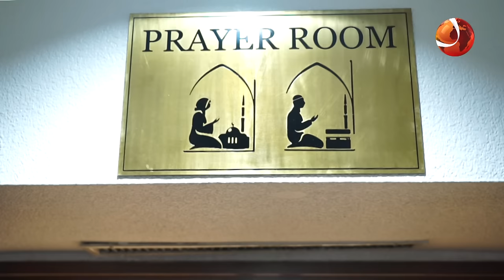হোটেল সোনারগাঁও'র অদেখা রূপ | Hotel Sonargaon Review | HOTEL SONARGOAN | Channel 24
»» Office Address:
Bangladesh.